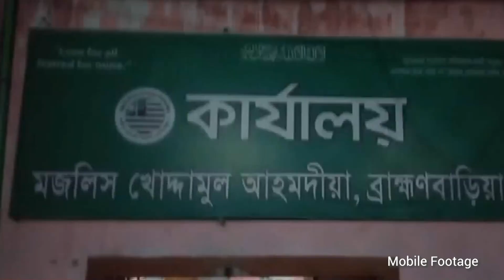Ahmadi Muslims endure attack in Bangladesh